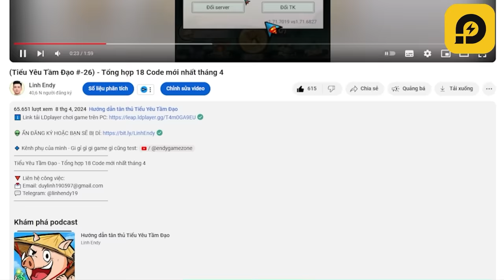Tinh quái mới Khúc Hồn có gì đặc biệt? - Tiểu Yêu Tầm Đạo